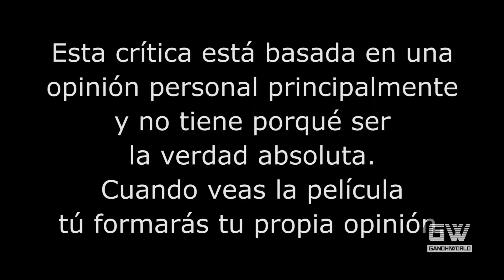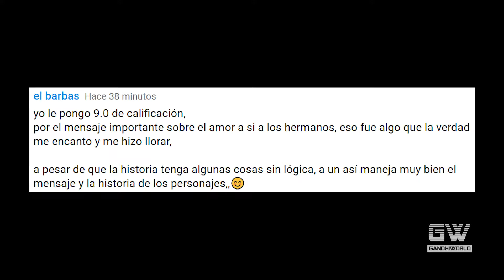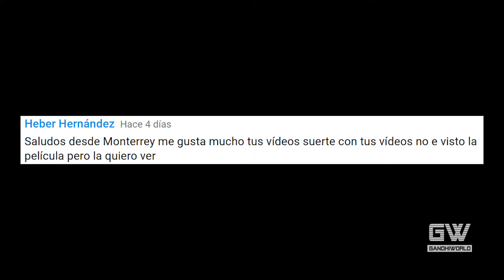Ghost in the Shell: La Vigilante del Futuro (Crítica/Review)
Crítica/Review de la película "Ghost in the Shell: La Vigilante del Futuro" (Ghost in the Shell / El alma de la máquina), dirigida por Rupert Sanders.